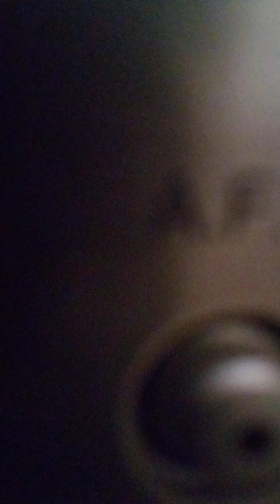telefonate mie a Radio Maria 3